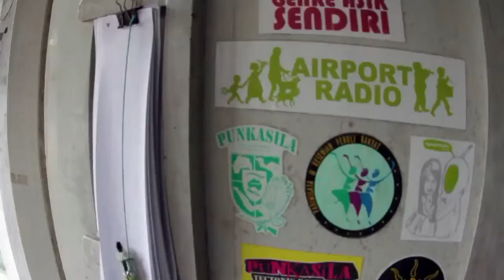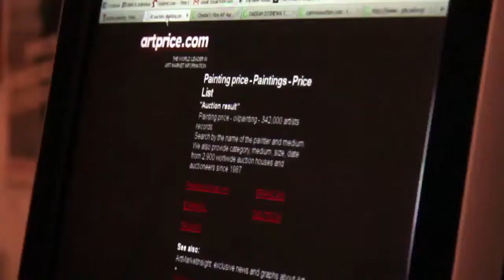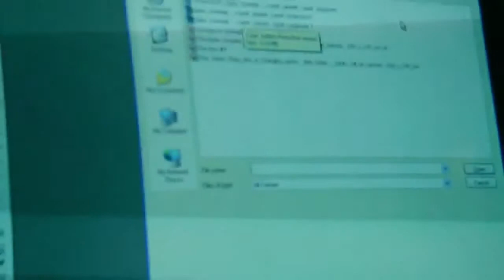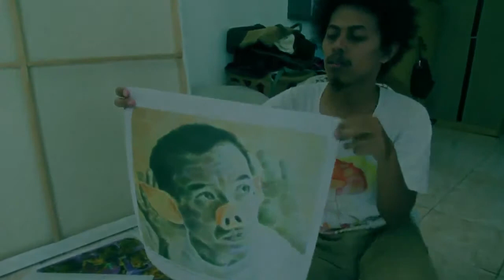KW 2 ART PROJECT - MOKI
"KW2″ -- Proyek Seni oleh Prihatmoko 'Moki' Catur Wicaksono, di Ruang Pamer KKF, Pembukaan Pameran Jumat, 14 Oktober 2011, jam 7:30 malam, pameran berlangsung s.d. 29 Oktober 2011

Proyek KW 2 adalah sebuah upaya untuk melihat bagaimana seni lukis dimaknai dalam kerangka ekonomis. Selama ini seni lukis terkodifikasi dengan ekstensif sehingga pelan tapi pasti kehilangan fungsi non-ekonomisnya. Privatisasi seni lukis memaksa lukisan hanya dapat dinikmati oleh segelintir orang. KW 2 berupaya "menggoda" privatisasi seni rupa itu dengan membuat salinan dari karya-karya termahal Indonesia. Supaya kita bisa ikut menikmati kecakapan-kecakapan dan capaian para pekerja seni Indonesia dengan harga murah dan ukuran yang lebih masuk akal dengan dinding rumah orang kebanyakan di sini. (-agung kurniawan-)